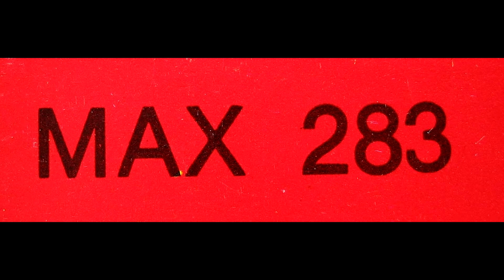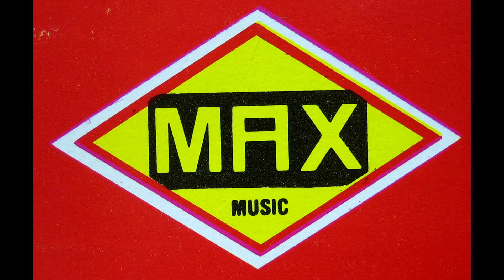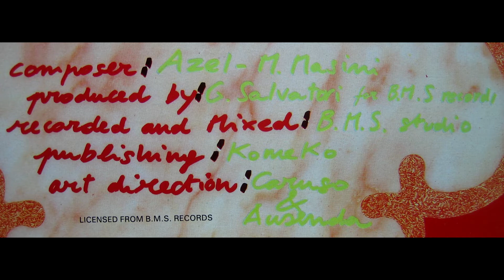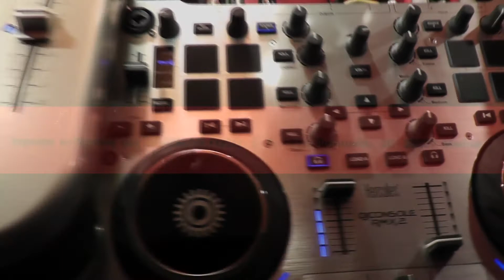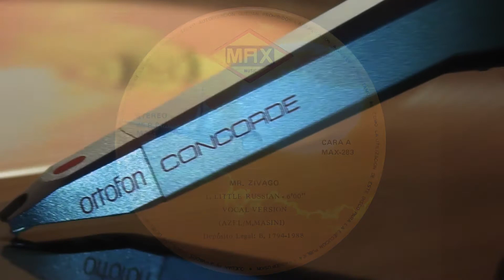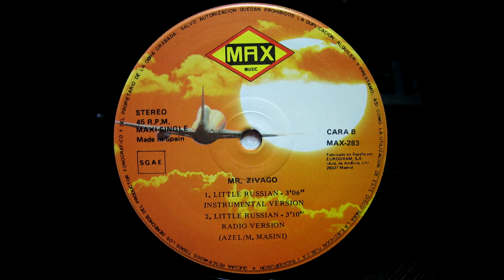Mr Zivago - Little Russian - 1987 -Cara A - MAXI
Mr. Zivago ‎-- Little Russian

Label: Max Music ‎-- MAX 283
Format: Vinyl, 12", Maxi-Single
Country: Spain
Released: 1987
Genre: Electronic
Style: Italo-Disco